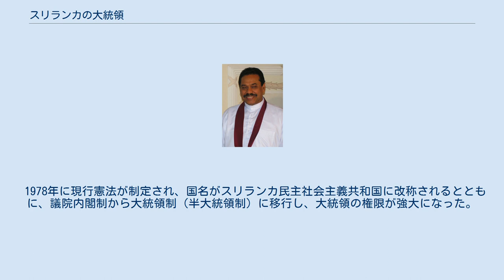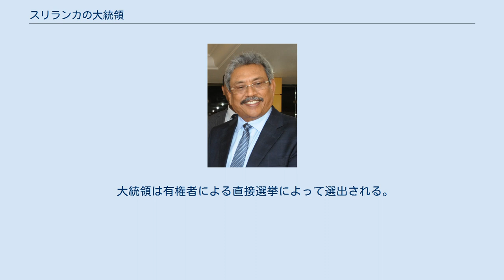スリランカの大統領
スリランカの大統領（スリランカのだいとうりょう、シンハラ語: ශ්‍රී ලංකා ජනාදිපති, タミル語: இலங்கை சனாதிபதி）は、スリランカ民主社会主義共和国の元首（大統領）である。
 スリランカにおける大統領職は1972年にセイロンからスリランカ共和国に国名を改称し、イギリス連邦から離脱して共和制に移行すると同時に、それまでのセイロン総督に代わる国家元首職として設置された。
ただし、当時のスリランカは議院内閣制であり、大統領の権限や役割は従来のセイロン総督と同様、儀礼的・象徴的なものに限られていた。
 1978年に現行憲法が制定され、国名がスリランカ民主社会主義共和国に改称されるとともに、議院内閣制から大統領制（半大統領制）に移行し、大統領の権限が強大になった。
任期は5年で国民投票で選出される。
3選は禁止されている。
 1984年に首都がコロンボからスリジャヤワルダナプラコッテへ遷都したが、大統領府以下、行政庁舎は旧都･コロンボに残ったままである。
 大統領は有権者による直接選挙によって選出される。
選挙方法としては単記移譲式が用いられる。
 スリランカ憲法により、就任から5年間と定められている。
ただし、任期が切れる前に次期大統領選挙が実施された場合、選挙管理委員長が選挙の勝者を宣言した時点で任期終了となる。
その後、2週間以内に大統領就任の宣誓を行うことで、次期大統領が正式な大統領に就任する。